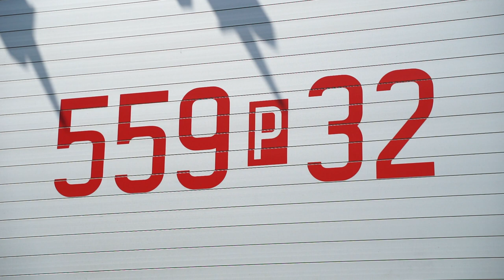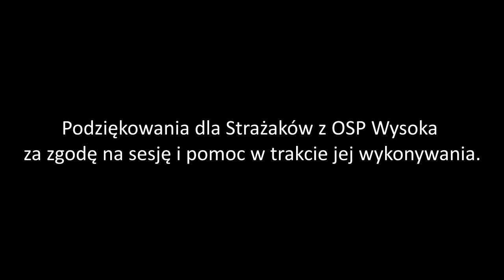[NOWOŚĆ] Prezentacja: 559[P]32 GBA z OSP Wysoka